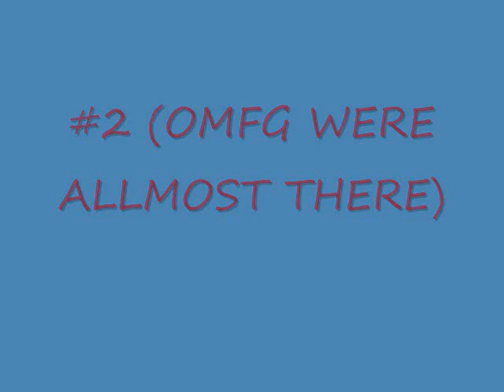top 5 video game teams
if you dissagree..plz dont complain